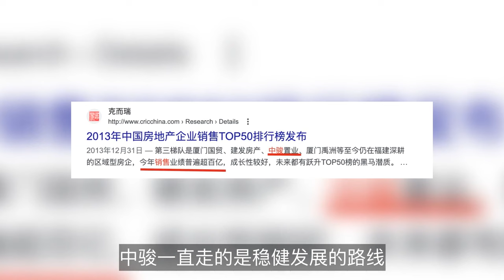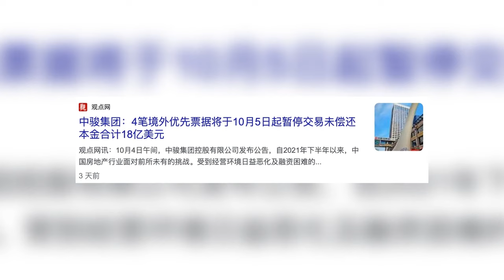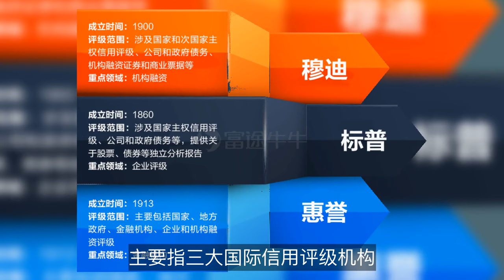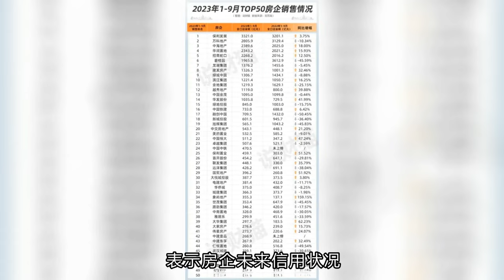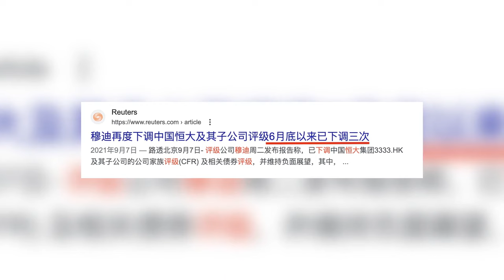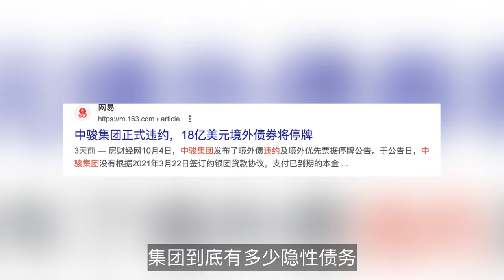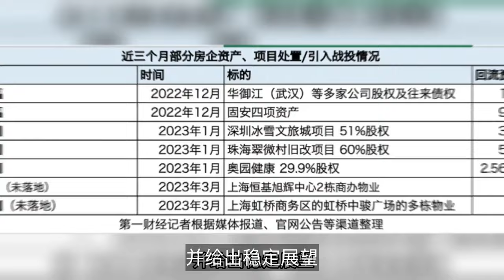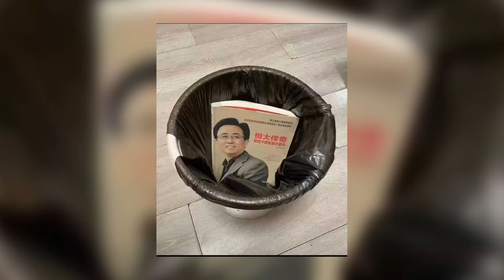恒大和中骏暴雷背后，国际评级机构的预测有多准确？